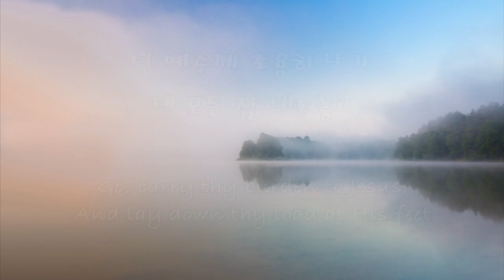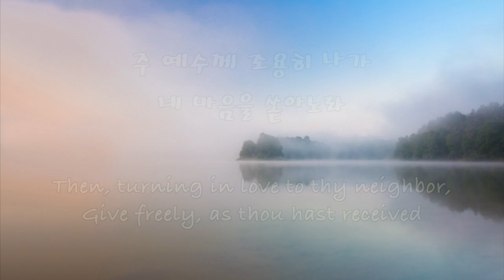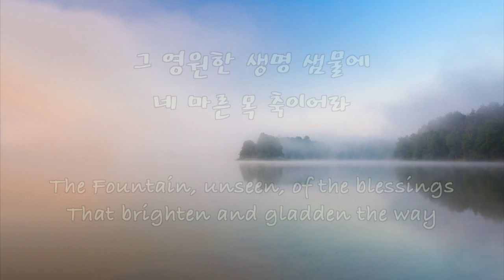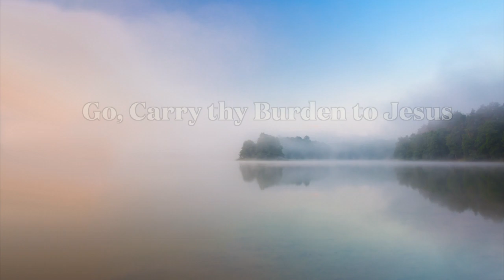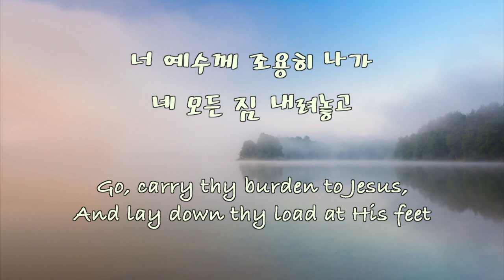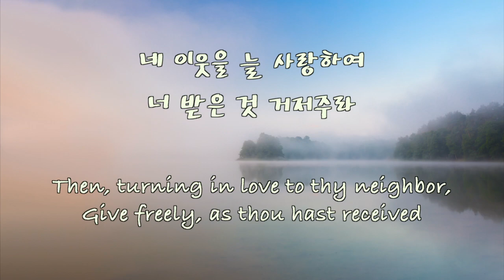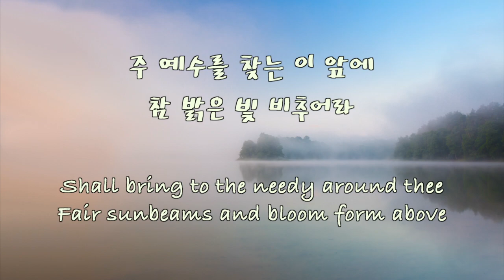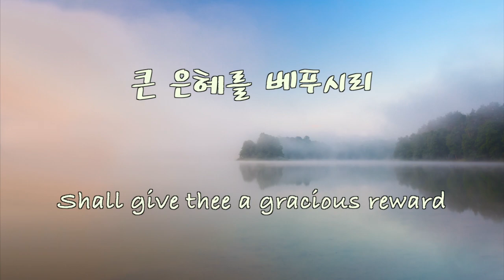[ 찬양 1 시간 연속 듣기 ] 너 예수께 조용히 나가 | Go Carry thy Burden To Jesus (1 Hour) | 조혜영 편곡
* This is a link with a video of the song

* Piano & Vocal : Sop. Won Kyung Kim
* 조혜영 편곡

' 주 예수를 친구로 삼아 늘 네 옆에 모시어라
  그 영원한 생명샘 물에 네 마른 목 축이어라

  너 주님과 사귀어 살면 새 생명이 넘치리라
  주 예수를 찾는 이 앞에 참 밝은 빛 비추어라'

아멘 아멘..

찬양을 통해 하나님께서 제게 주시는 힘은 정말 놀라운 것 같아요.
아침에 눈 뜰때 부터 잠에 들 때까지.
가사를 묵상하게 하시고 찬양을 들으며 또 외우면서 받은
그 은혜가 너무나 커서..
찬양으로 만져주시는 은혜가 너무나 커서..
감사함으로 주님께 찬양 올립니다.

오늘도 은혜를 베푸시는 주님께
조용히 나가 모든 짐 내려놓고 마음을 쏟아 놓습니다.

1. 너 예수께 조용히 나가 네 모든 짐 내려놓고
    주 십자가 사랑을 믿어 죄사함을 너 받으라

2. 주 예수의 은혜를 입어 네 슬픔이 없어지리
    네 이웃을 늘 사랑하여 너 받은 것 거저주라

3. 주 예수를 친구로 삼아 늘 네 옆에 모시어라
    그 영원한 생명 샘물에 네 마른 목 축이어라

4. 너 주님과 사귀어 살면 새 생명이 넘치리라
    주 예수께 조용히 나가 네 마음을 쏟아노라
    늘 은밀히 보시는 주님 큰 은혜를 베푸시리

1.  Go, car-ry thy bur-den to Je-sus,
     And lay down thy load at His feet,
     Where Cal-va-ry's cross is up-lift-ed,
     Find par-don and com-fort-ing sweet.

2.  Re-joice in His won-der-ful mer-cy,
     Thy soul form its sor-row re-lieved,
     Then, turn-ing in love to thy neigh-bor,
     Give free-ly, as thou hast re-ceived.

3.  Let Christ be thy gra-cious Com-pan-ion,
     Keep close to His side day by day;
     The Foun-tain, un-seen, of the bless-ings
     That bright-en and glad-den the way.

4.  O, fel-low-ship pre-cious and ho-ly,
      His life, o-ver-flow-ing in love,
      Shall bring to the need-y a-round thee
      Fair sun-beams and bloom form a-bove.

      O, steal a-way soft-ly to Je-sus,
      To Him let thy heart be out-poured;
      Thy Fa-ther, who seeth in se-cret,
      Shall give thee a gra-cious re-ward.